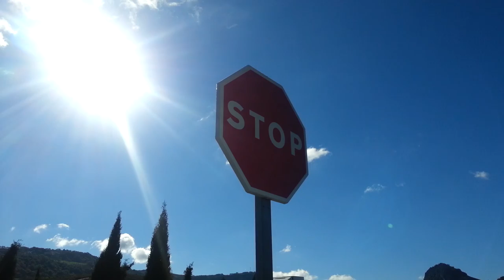Gérard et la Cañada ciboire | Olvera, Espagne | Bike trip 2012 | 8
Gérard trouve une voie rapide vers le Cañada...

Merci de partager si vous aimez.
Thank to share if you like !

G+ | chapologie